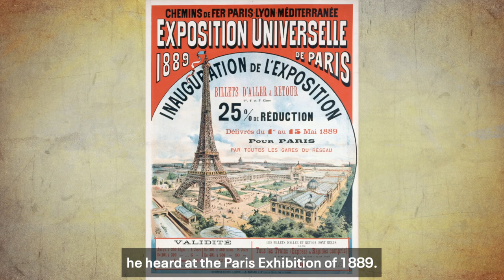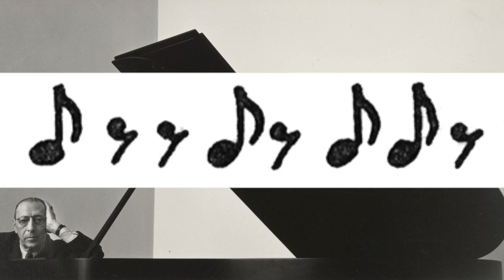Salonen Conducts Ravel & Stravinsky Video Program Note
Esa-Pekka Salonen takes listeners on a voyage through astonishing terrains, from Ravel’s exquisite setting of Perrault’s fairy tales to Stravinsky’s 1940s “war symphony,” with its allusions to marching soldiers and tanks. Completing the program, Finnish violinist Pekka Kuusisto introduces a 2021 concerto by Bryce Dessner partly inspired by Anne Carson’s essay The Anthropology of Water. It is a re-imagining of the pilgrimage to Santiago de Compostela, “an endeavor as old as civilization to set out on a road that is supposed to take you to the very end of things” (Carson, The Anthropology of Water).